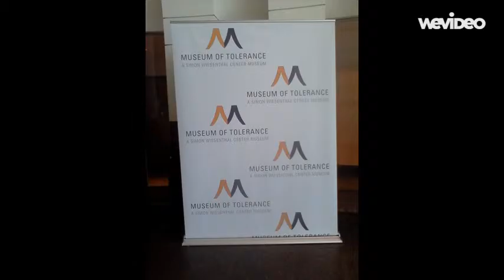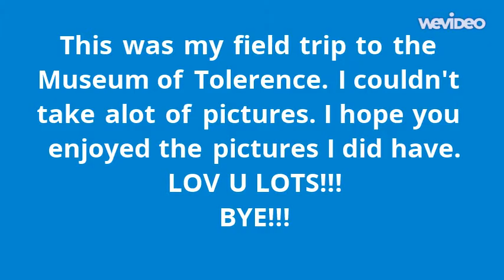Museum of Tolerance Field Trip Slidshow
hey guys this is a slideshow of my field trip to the museum of tolerance!!
i hope you guys in enjoy!!

LOV U LOTS!!!
BYE!!!